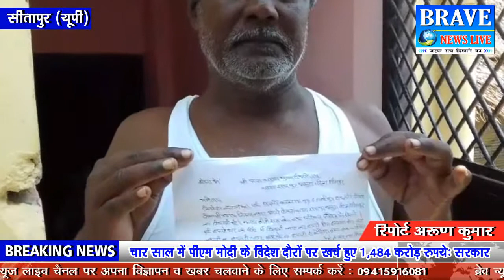बिजनौर: रेप पीड़िता ने किया प्रदर्शन। सीतापुर:25 लाख की चोरी। बलिया: बाबा साहब की मूर्ति तोड़ी